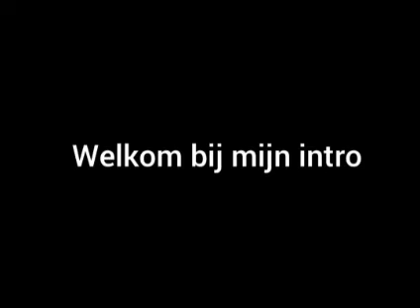Candy Crush saga deel 2 game video (Nederlands NL) Vlog #34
Bedankt voor het kijken naar deze video
Vlog #34